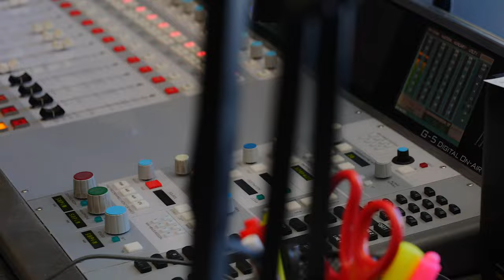LocalLove |93.1 Jamz | 1neofmani on 2022 Business Models & How LessWork Works (Full Interview)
Current Campaign - 1-Stop Solution - To raise $200k to launch the world's 1st 24-Hour Black Owned Production House

1neofmani was invited to 93.1 Jamz for their Culture and Community attempt to shine light on Black businesses in the Madison area during the month of February. Listen as 1ney Won breaks down how Nipsey Hussle inspired him to convert LessWork from a suggestive statement for artists to collaborate on musical projects together to a solution-based brand designed to lead as the template for local artists to make a local living without moving out of their hometown. LessWork Local Lifestyle is currently raising funding to open the world's first Black Owned 24-Hour Production House. Watch the interview as 1neofmani explains how LessWork plans to "Netflix the Music/Entertainment Business"

WittUS song reviews
OnTheScene NY

📷 🎛 Alex AG Garcia | @608Music